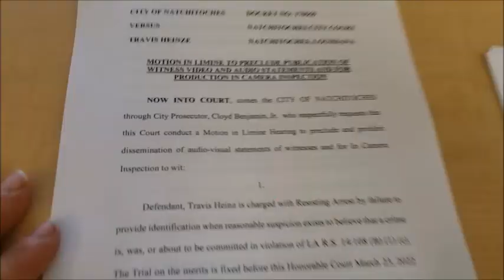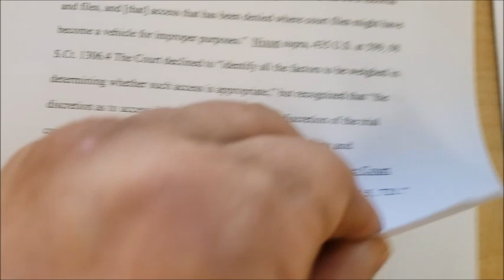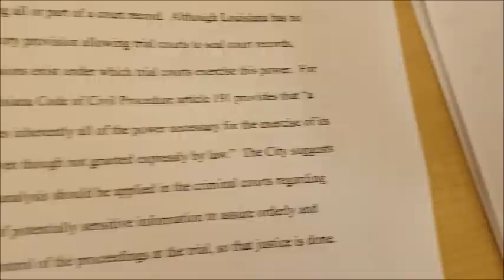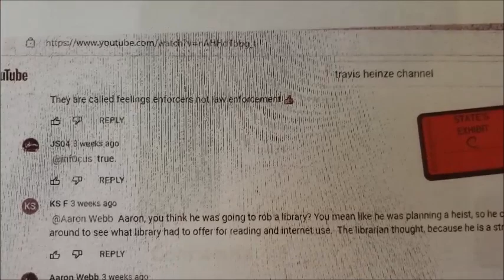My Intimidation of Witnesses or Officers is a Felony in Natchitoches, Louisiana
1.  The legal authorities don't have any room for sense of humor and will use it against you. Prosecutor Benjamin Cloyd is using sarcasm and satire as criminal elements to get me thrown in jail now.

2.  @Vince McCucumber video is mentioned as part of my prosecutors arguments.

3.  MOTION IN LIMINE TO PRECLUDE PUBLICATION OF WITNESS VIDEO AND AUDIO STATEMENTS AND FOR PRODUCTION IN CAMERA INSPECTION.

4.  Prosecutor demands that I surrender my cameras for inspection, which probably includes my laptop?

5.  I put the 911 call on private. I have no control over McCucumbers video.

6.  The Assistant DA is using this statement from me as evidence: "The librarian fled the library for her life to make the call in time" as intimidation.

7.  LA R.S. 14:129.1 Intimidation, impending or injury of witnesses or officers is a felony punishable by up to a $5,000 fine and/or 5 years in prison.

8.  New court date immediately set for March 21, at 8:30am by Judge Robert Owsley

9.  2020 Williston, North Dakota: prosecutor Taylor Olson never attacked my videos.
2018 Routt County, Colorado: prosecutor Alex Jennings convinced judge Garrecht to put out a 24 hour order for me to remove videos that displayed personal information, such as birth day. I removed videos from my channel and order was satisfied.
2016 Idaho City, Idaho: prosecutor ??? never even seemed aware of my videos.

Prosecutors case laws
Sheppard v. Maxwell, 86 S.Ct. 1507, 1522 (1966)

Bester v. Louisiana Supreme Court Committee on Bar Admissions, 00-1360 (La.2/21/01), 779 So.2d 715, 721.

Nixon supra, 435 US at 599, 98 S.Ct 1306.4

Louisiana Code of Civil Procedure 191